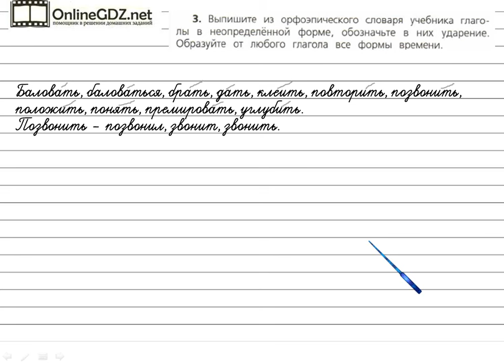Задания проверь себя 3 для главы: Глагол - Русский язык 4 класс (Канакина, Горецкий) Часть 2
Для того чтобы верно решить упражнение №3 на странице 120,  вам потребуется уметь выписывать из орфоэпического словаря глаголы в неопределенной форме, обозначать в них ударение, а также образовывать от любого глагола все формы времени. Если вы хотите без ошибок сделать это задание, посмотрите наше видео.